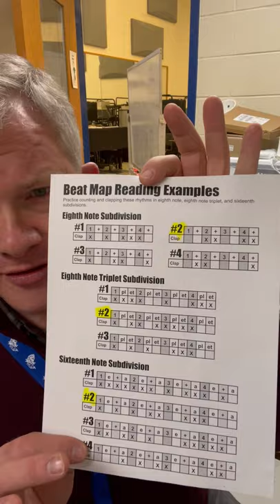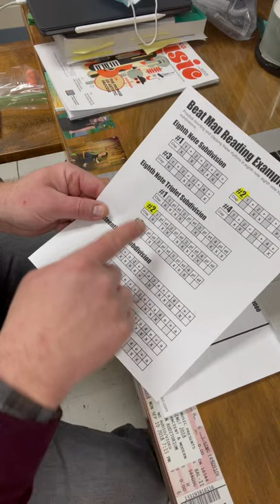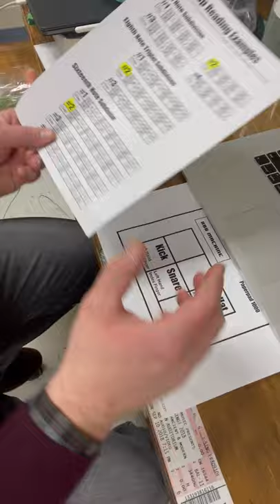Music Tech 1.4 Beat Map Performing - Instructions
For the Music Tech students of Winnebago Lutheran Academy